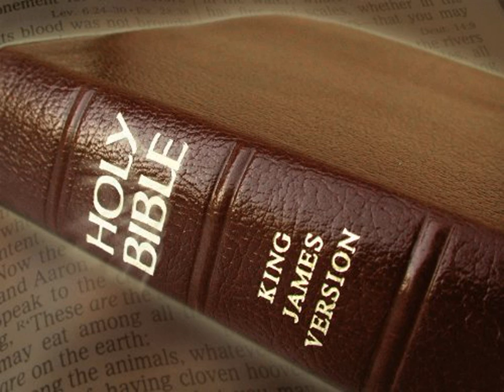King James Version Bible Audiobook Book of Ecclesiastes Chapter 03